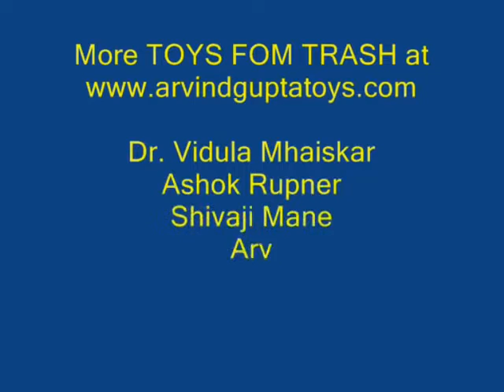Noolilude odunna Cycle/ നൂലിലൂടെ ഓടുന്ന സൈക്കിള്‍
പാഴ് വസ്തുക്കളിൽ നിന്ന് കളിക്കോപ്പുകൾ നിര്മിക്കുന്നതെങ്ങനെയെന്നു വിവരിക്കുന്ന പരിപാടിയാണിത്.നൂലിലൂടെ ബാലന്‍സ് ചെയ്തു ഓടുന്ന സൈക്കിള്‍ നിര്‍മ്മിക്കുന്നതെങ്ങനെയെന്നു ഇതില്‍ വിവരിക്കുന്നു.